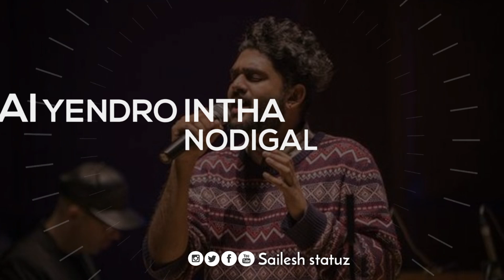💕Po uravae💕Maarathagal Athaiyum Whatsapp Status Video💕Sid Sriram💕Sailesh statuz💕